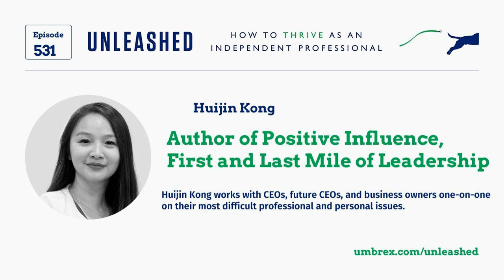531. Huijin Kong, Author of Positive Influence, The First and Last Step of Leadership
In this episode of Unleashed, Will Bachman and Huijin Kong discuss her new book, Positive Influence, The First and Last Mile of Leadership, co-authored with Tsun-yan Hsieh. They talk about the basics of influence and how to present different influencing techniques. Huijin’s book emphasizes the importance of focusing on both task outcomes and relational outcomes, as well as the impact of one's own heart and soul on others.

 Huijin emphasizes that people are influenced more by how they feel about the task and their purpose in influencing others. She explains that traditional consulting can be more powerful if professionals spend more time on mindshare and their own heart, rather than just defining and laying out the task.

 The book lays out three aspects of influencing: personal qualities that are universal, such as courage, care, and compassion. Courage helps us face difficult situations and fears, while care involves caring about people's experiences and challenges, rather than just the task itself. Compassion is crucial in challenging times, as it builds the basis for being more open to what people are resisting and why. Humility and curiosity are also central to creating a powerful common ground for discussing difficult issues. By focusing on these qualities, professionals can create a more powerful and impactful influence on their clients and clients. She also mentions ‘state’ which deals with composure and being present. It is important to align your state to your intent. These two-thirds can mean the difference between being  a good influencer or a great influencer.

 Defining Influence Pathways

 Huijin talks about the importance of being deliberate in influencing others. Huijin emphasizes placing focus on positive outcomes and the importance of considering the context and pressures in higher stakes situations, in addition to the starting attitude of the people who need to be influenced.

 This intentionality allows for the development of an influence pathway, which involves guiding each person to think, feel, and do differently than their natural current inclination. She qualifies that being deliberate is not like military planning, but rather requires being conscious of how your influence attempt is going and how the person is responding to your actions. This allows you to adjust your strategy and align your being, state, and emotions with the person and desired outcomes. She also states that it is important to be open to changing outcomes and updating your own understanding of desired outcomes.

 Changing a Leader’s Influencing Approach

 Huijin shares a case example of helping a leader change their influencing approach by coaching them through role plays. The example involves a transformational project where the key leaders’ relationship has become a barrier to constructive participation. To help the leader change their approach, Huijin explores several angles, such as the degree of care one has for the project and the importance of setting ambitious influence outcomes. Huijin gives examples of the choices the executive has to move forward and understand the degrees of freedom in influencing situations, such as defining one's role as defining the technical solution or pointing out where the leader needs more leadership. This can be done in one-on-one or small group situations. The book also discusses the use of the deliberate conscious influencing process in MBA programs, where participants go through real-life situations and role play to learn how they show up in the heat of the moment. By adopting this conscious influencing process, individuals can internalize it and apply it in various situations, both in school and beyond.

 Expanding the Toolbox of Influencing

 Huijin emphasizes the value of building common ground and shared objectives. Engaging the person about them and not just their thoughts about the task at stake is highly effective. This is important in situations where people's motivation  is in doing the difficult work. To build a strong connection with the client, it is essential to delve into their feelings about themselves, identity, attitudes, and inspiration related to their work and the task at hand. Another underused tactic is confronting, which involves acknowledging that they may not feel the same way about something, they may have different beliefs. Asking them to tell more about their point of view helps build a deeper foundation of shared understanding and feelings, and enables a stronger foundation on which to deal with difficult situations or tasks.

 Setting High Ambitions

 Huijin talks about Linhart's high challenge, high support model. This model involves setting high ambitions for oneself, which can apply to influence effectiveness, leadership, sports, parents, and business situations. High support often comes in the form of quality feedback, real-time feedback, as it helps improve...